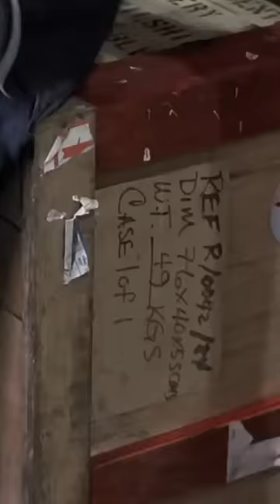Beverly Hills Cop - "Customs Service" - Eddie Murphy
In this hilarious Beverly Hills Cop video, Eddie Murphy plays a Customs officer who has his hands full dealing with a shipment of drugs. Watch as Eddie Murphy hilariously tensions out his co-workers and hilariously brings the action to the customs office.

If you're a fan of Beverly Hills Cop, then this video is a must-watch! Not only is the humor spot-on, but the action in the video is top-notch. This "Customs Service" video is a great way to get your morning laugh, and it'll have you laughing until the end!